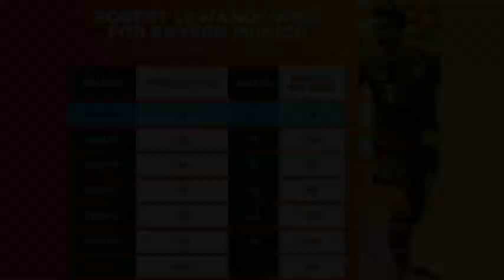কাতার বিশ্বকাপ যে সকল তারকার শেষ বিশ্বকাপ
২০২২ বিশ্বকাপের পর যে সকল ফুটবল মহাতারকাদের আমরা হারাচ্ছি

সিরাজগঞ্জের রায়গঞ্জের সলঙ্গা গ্রামে ঘটে যাওয়া রক্তাক্ত সলঙ্গা বিদ্রোহ ও ব্রিটিশ বিরোধী আন্দোলন সম্পর্কে জানতে ক্লিক করুন